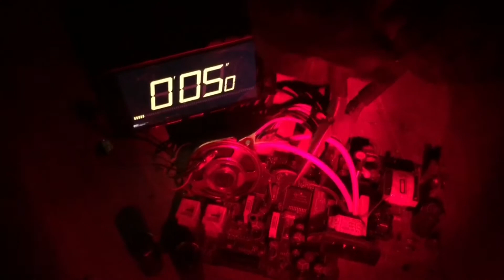Mission Possible trailer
New lesson series about Paul’s conversion